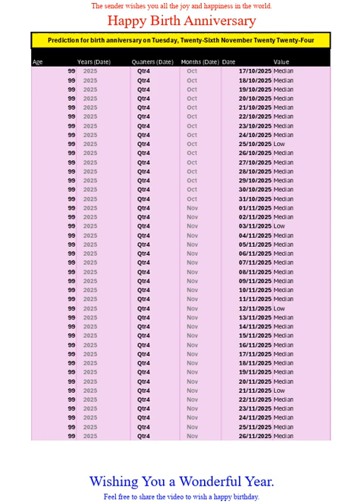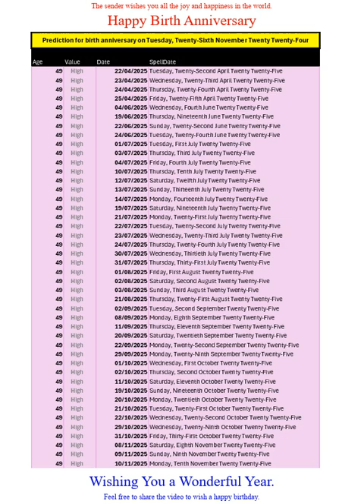Happy Birth Anniversary for Nov 2024